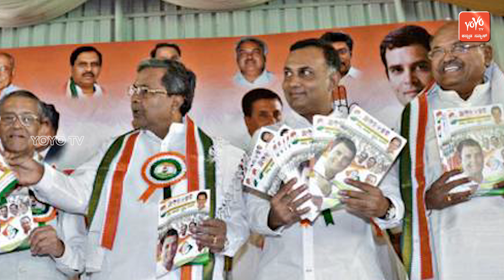Congress Calls CLP Meeting | Karnataka Political Crisis| YOYO Kannada News